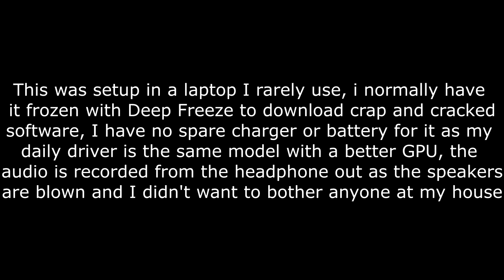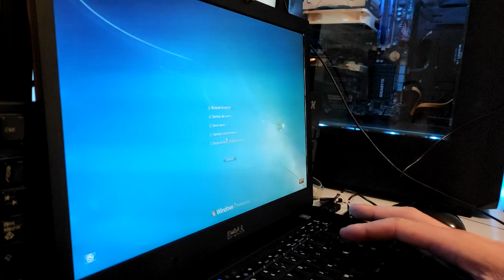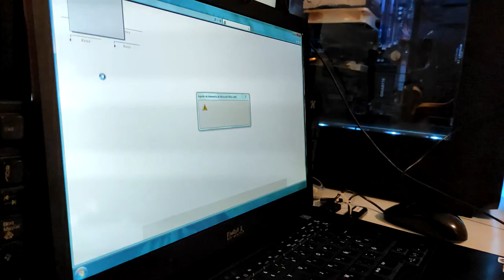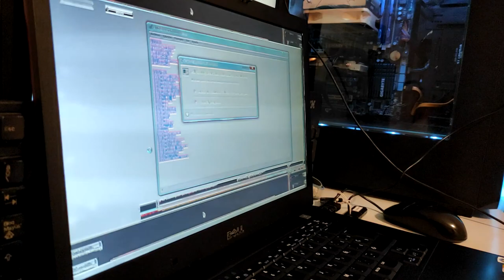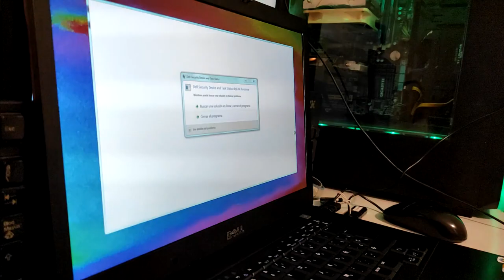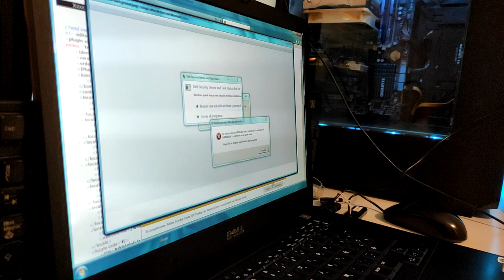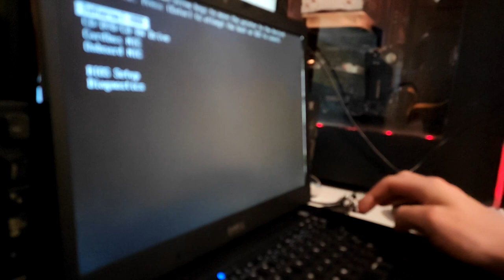Monoxide exe on physical hardware (by wipet)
Since I got along with wipet, I render proper tribute to him
I used my phone and a mini tripod since I'm not a content creator (and I don't think I'll EVER want to be)